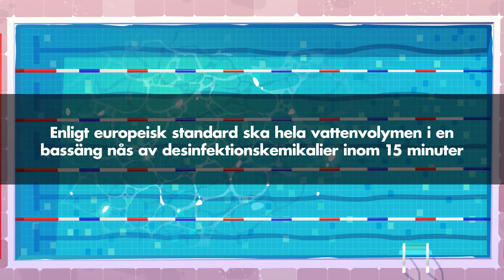We Group - Infärgning bassäng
Har du koll på vikten av att ha en väl fungerande vattencirkulation i bassängerna?

Enligt europeisk standard ska hela vattenvolymen i en bassäng nås av desinfektionskemikalier inom 15 minuter. Fungerar inte inblandningen korrekt leder det till undermålig vattenkvalitet. Badvatten utan desinfektionskemikalier leder snabbt till förhöjd smittorisk.

We Group är det enda opartiska bolag som utför infärgningar på badhus.
Kontakta oss så hjälper vi dig!